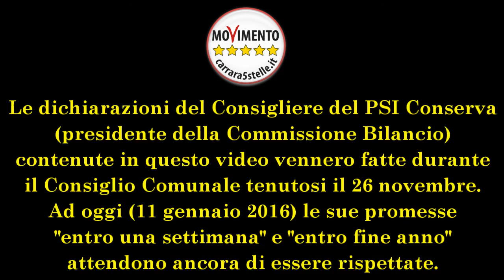Apuafarma e la Commissione di inchiesta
Richiesta da parte del M5S di istituire una commissione di inchiesta su Apuafarma Spa, e risposta da parte del Consigliere PSI Conserva (pres. commissione bilancio) e del sindaco Zubbani.